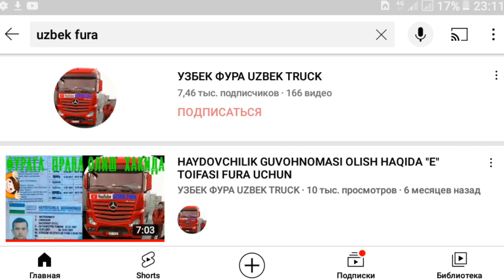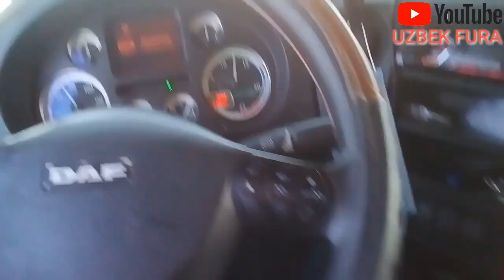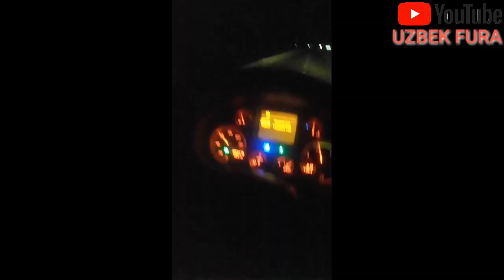YOUTUBEDAN KELGAN DAROMAT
ASSALOMUALEYKUM XURMATLI KANALIMIZ A'ZOLARI BIRINCHI DAROMATGA QILADIGAN ISHLAR